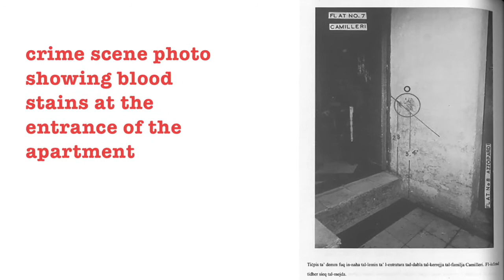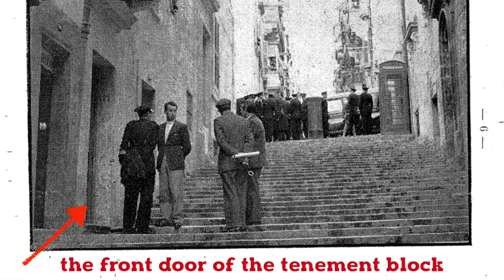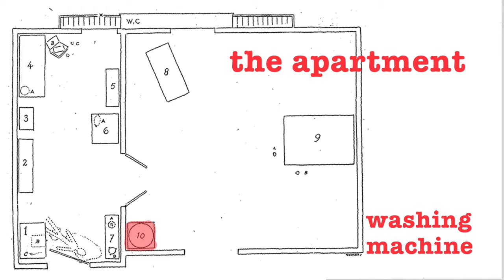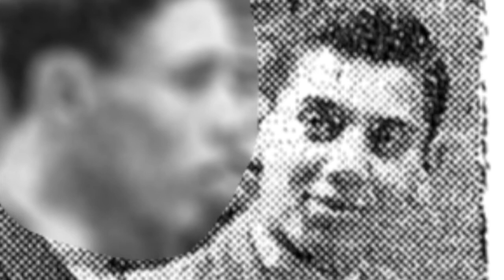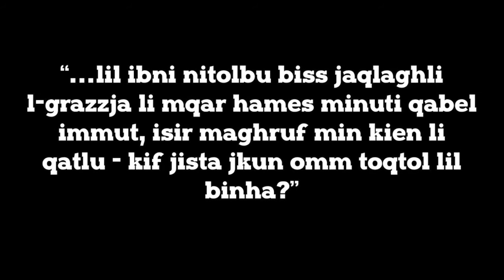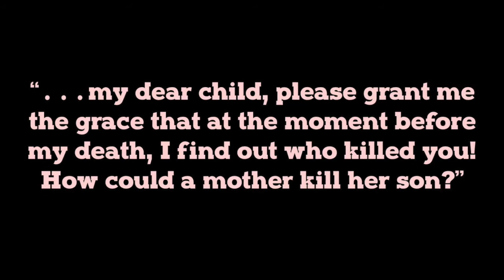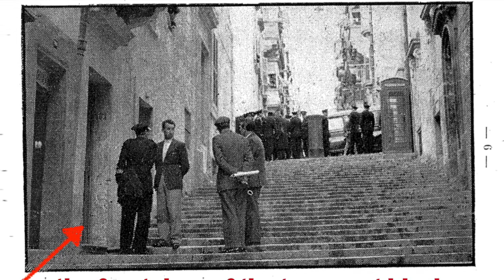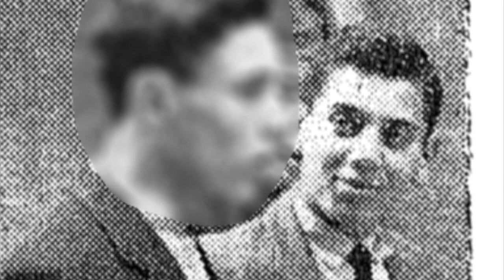The Boy in White - Twannie Aquilina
What happened on that hot August afternoon in 1960? A child, Twannie Aquilina, was horrifically murdered. His parents, Giga and Leli were arrested and charged with the murder, but did they really do it?

References:

Il-Guri ta’ Leli u Giga Camilleri, mir-reporters tal-qorti ta’ il-Berqa, Progress Press 1961
Giga Hamsin sena wara 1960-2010 The crime of the century by Raymond G. Zammit, 2011